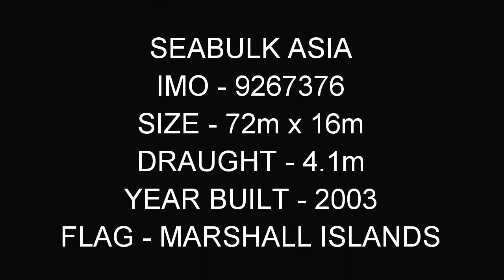Offshore supply vessel SEABULK ASIA - 1st visit and astern into lowestoft 23/1/18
72m length seabulk asia arrives at lowestoft from las palmas,spain on her first visit to lowestoft and the uk.just outside the Harbour entrance she swings and backs in through the entrance and then through the open bascule bridge.once inside the inner Harbour she swings again and moves off towards her berth.